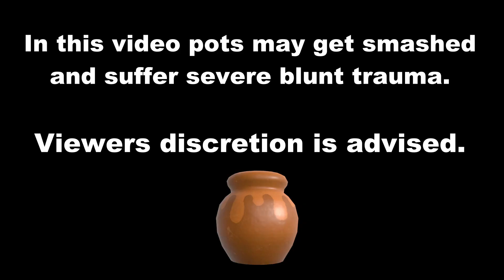Link's Awakening [15] - A tough battle in the Ancient Ruins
Hello and welcome back to another episode of Link's Awakening! Today we venture into the last hidden area on our map, the Ancient Ruins! What will await us there?